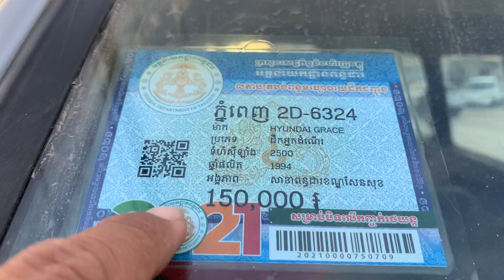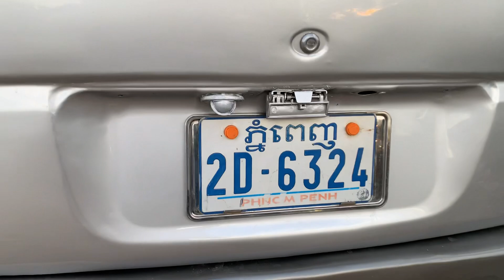3,600 ឡានដឹក តូរីស/Torist 94 ទឹកប្រាក់សាច់ដែកសាក់សុីស្អាតម៉ាសុីអេម/tel070969098/095944436/0972822001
នៅក្នុងវីដេអូនេះខ្ញុំនឹងថតបង្ហាញលំអិតបន្ថែមពីឡានអោយបងប្អូនងាយស្រួលមើលបានច្បាស់ៗសិនមុននឹងមកមើលជាក់ស្តែង

1  $10,500 ឡានលក់ Ssang yong istana 97/15កៅអី

2 Lexus RX 300 ឆ្នាំ 01

3 ឡានដឹកលក់ Kia Frontier 97

4 ឡានដឹកលក់ លីប្រូ/Hyundai Libero 03

5 $3,500 ឡានលក់ តូរីស/Torist 94

6 Highlander 03 v6 limited full ប៉ុង1

7 $3,850 ឡានលក់ Corolla 95

8 $6,900 ឡានលក់ Starex 02 លេខអូតូ

9 ឡានលក់ Starex cvx 09 hfull/ព័ណស/$14,800

10 ឡានលក់ ឆ្លាម/Camry 98 absក្នុងលឿង

11 $6,900 ឡានលក់ Ssang yong istana 96/12កៅអី

សូមស្វាគមន៏បងប្អូនទាំងអស់គ្នាដែលបានបានចូលមកទស្សនាវីដេអូលក់ឡានតម្លៃធូៗថ្លៃ

ពីឆាណែល​ចាន់ដារ៉ាលក់ឡានធូរថ្លៃក្រោមទីផ្សា​ដើម្បីកុំអោយខកខានទទួលបានវីដេអូថ្មីៗពីការផ្សព្វផ្សាយលក់ឡានបានមុុនគេ

សូមចុចសាប់ស្ក្រាប់ឆាណែលឬចុចសញ្ញាកណ្តឺងនោះបងប្អូននឹងបានទទួលព៍តមានពីការលក់ឡានបានមុនគេ

នៅទីនេះអ្នកទាំងអស់គ្នាអាចស្វែងរកទិញនិងលក់ឡានថ្មីៗជាច្រើនដែលល្អៗនិងមានតម្លៃថោកសមរម្យជារៀងរាល់ថ្ងៃ